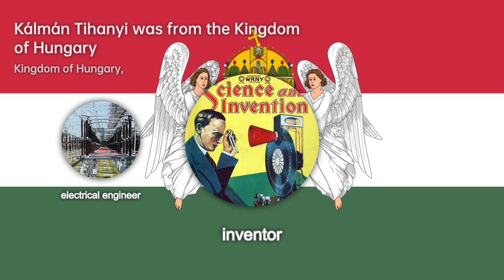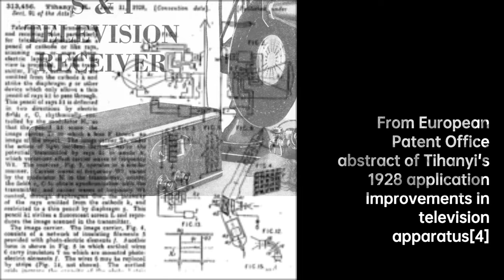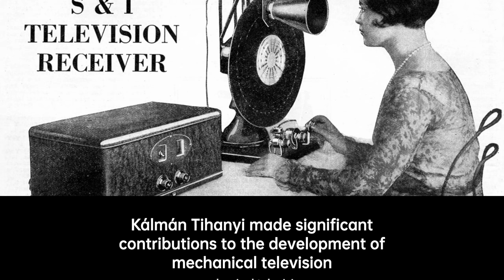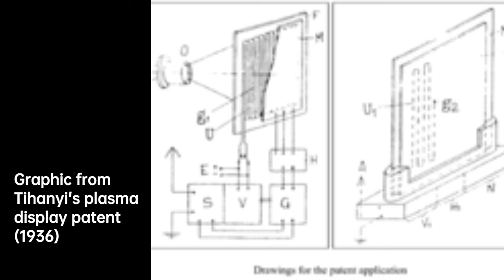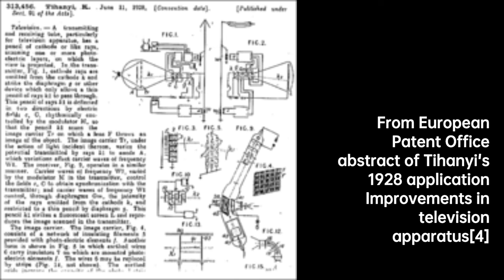Kálmán Tihanyi: Revolutionizing Technology | Scientist Biography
Kálmán Tihanyi or in English language technical literature often mentioned as Coloman Tihanyi or Koloman Tihanyi was a Hungarian physicist, electrical engineer and inventor. One of the early pioneers of electronic television, he made significant contributions to the development of cathode ray tubes , which were bought and further developed by the Radio Corporation of America , and German companies Loewe and Fernseh AG. He invented and designed the world's first automatic pilotless aircraft in Great Britain. He is also known for the invention of the first infrared video camera in 1929, and coined the first flat panel display in 1936. His Radioskop patent was recognized as a Document of Universal Significance by the UNESCO thus became part of the Memory of the World Programme on September 4, 2001.